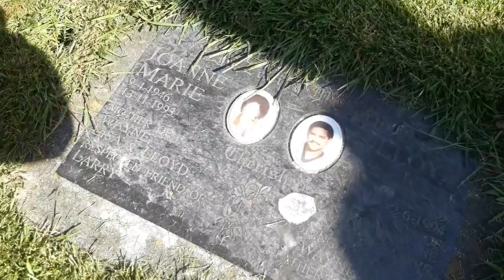Part 0ne - The Brothers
The Brothers from Fairfield College Hamilton NZ get together for a reunion and 50th birthday.